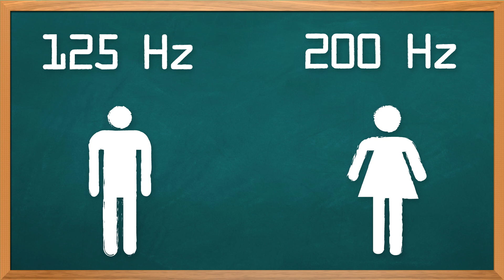Why Do Men Have Deeper Voices?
Cristen explains why male humans' voices generally get lower than female humans' during puberty.

Hello, Brainstuff! I’m Cristen, and today we’re going to talk about the human voice.

First off, let’s acknowledge that everyone is a special and unique butterknife, and there’s no rule about how men and women’s voices should sound. But on average, adult men’s voices have what’s known as a lower “fundamental frequency” than adult women’s voices.

The fundamental frequency is simply the scientific term for how high or low a person’s natural speaking voice is. Sound frequency is measured in hertz, which means how many times something happens in one second.

So a sound wave that vibrates 100 times per second produces a tone of 100 hertz. The more cycles per second, the higher the pitch.

Babies usually cry at a frequency of around 500 hertz. Children have speaking frequencies in the range of 250 to 400 hertz.

By the time of adulthood, however, men have an average fundamental frequency of about 125 hertz, and women about 200 hertz. What happened here? Why the big difference?

To understand why men’s voices end up lower than women’s voices, we need to look at how the body produces sound. So let’s take a magical journey to the inside of your neck!

Leading from your lungs to the cavity behind your mouth and nose is a pipeline called the trachea. You use it to breathe. At the top of the trachea is a hollow organ called the larynx, or in common parlance, “the voice box.”

The larynx is also what allows us to make sound for talking or singing. To do this, you use your lungs to push a column of air through the larynx while using your laryngeal muscles to press together a pair of membranes called the vocal folds, or more commonly, your vocal cords.

When you close the vocal folds like this, the air you push out through them makes them vibrate, and this vibration leads to sound.

There are several factors that can all have some effect on the fundamental frequency of a person’s voice, like the size of the larynx and differential development of facial bones and cavities in the head, but the most important factor to talk about is the length of the vocal folds.

If you pluck a string, the length of the string affects the frequency of the note that plays.

Think about a guitar. When you press a string down to a higher fret on a guitar, you shorten the length of the part of the string that vibrates when you pluck it, and this produces a higher note.

The same thing happens inside your larynx! The longer the vocal fold, the lower the note.

During puberty, both boys and girls experience growth of the vocal folds, leading to lower voices. But the male hormone testosterone, which is released by the testicles during puberty, typically causes boys’ vocal folds to grow longer and thicker than girls’.

On average, adult women have vocal folds somewhere around 10 millimeters long, while adult men have focal folds in the neighborhood of 16 millimeters.

Consequently, women are up there on the upper frets soloing into oblivion like a high school kid who just learned to play “Eruption” by Van Halen, and men are letting the open strings ring like the intro to “Nothing Else Matters” by Metallica. Y’know? Y’know?

Bonus! Everyone knows what happens when you inhale some helium from a party balloon or, you know, straight from an industrial helium transport truck – your voice pitch gets higher. This is because helium is less dense than air.

But did you know you can reverse the effect and give yourself a deep, booming bridge-troll-voice by breathing a gas with a higher density than air, like xenon or sulfur hexafluoride? But remember, your body needs air to live, and breathing anything other than air can potentially be dangerous, so we don’t recommend trying this at home.